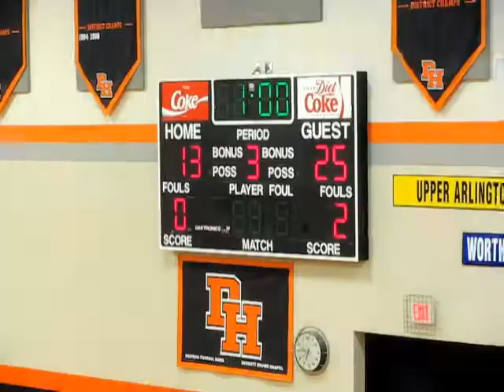Hilliard Bradley Boys Volleyball 201204102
Bradley wins in 3
Jaguars on left side in grey
Game 1 Bradley won 25-13